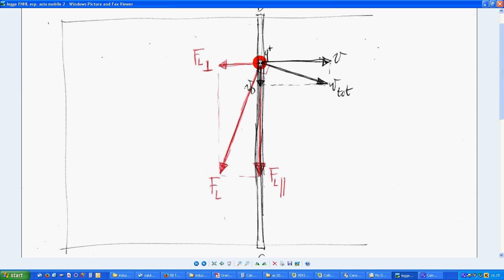22b - induz em 1° simulaz 9 riepilogo 1